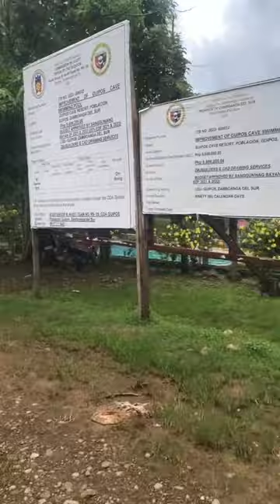ALIW QUEEN BEHIND THE SCENES PART-1 | Jam Vlogs